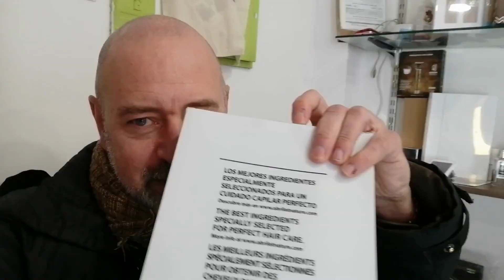🌱DETOX, TRATAMIENTO DE CBD CAÑAMO OIL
Disfruta en tu casa de este tratamiento Detox, relajante y purificante para el cabello. Incluye champú vegano, mascarilla capilar y finalizador. Con poder antioxidante, revitaliza el cabello aportando fuerza y reparándolo.
Claro! Aquí tienes algunas ideas de títulos para tu video de peluquería:

"Transformación Total: Cambios de Estilo en Nuestro Salón"

"Secretos de Belleza Revelados: Tendencias de Corte y Color"

"Descubre el Arte de la Peluquería: Cortes y Peinados Impresionantes"

"La Magia de los Peinados: Inspírate con Nuestro Equipo de Expertos"

"Cabello Radiante: Tratamientos y Estilos para Lucir Espectacular"

"Cambia tu Look: Cortes y Peinados que Te Harán Brillar"

"Tendencias de la Temporada: Cortes y Peinados para Todos los Gustos"

"¡Luce tu Mejor Versión! Transformaciones Asombrosas en Nuestro Salón"

"Consejos de Estilo: Expertos en Peluquería Comparten sus Secretos"

"Deja que tu Cabello Hable: Tendencias Actuales de Peinado y Color"

"El Rincón de la Belleza: Descubre los Mejores Productos de Peluquería"

"Secretos del Cabello: Reseñas y Recomendaciones de Productos de Peluquería"

"Expertos en Estilo: Explorando el Mundo de los Productos de Peluquería"

"Descubre tu Look Perfecto: Análisis y Opiniones de Productos de Peluquería"

"Beauty Zone: Todo sobre los Productos de Peluquería que Necesitas Conocer"

"El Arte del Cuidado Capilar: Explorando los Mejores Productos de Peluquería"

"El Rincón de los Productos: Tu Guía para el Cuidado del Cabello"

"Cabello de Ensueño: Reseñas y Tips sobre Productos de Peluquería"

"Descubre los Secretos del Estilismo: Productos de Peluquería al Descubierto"

"Peluquería Profesional en Casa: Recomendaciones y Opiniones de Productos"